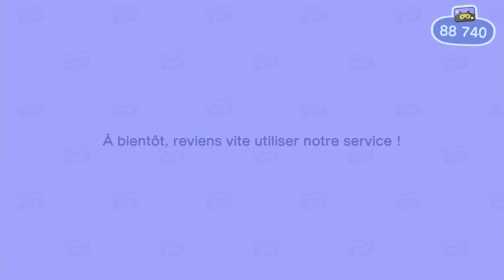7 CHOSES à FAIRE si tu t'ennuies sur Animal Crossing New Horizons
Vidéo utiles :

COMMENT Inviter un CAMPEUR sur ton île Animal Crossing new horizons

Chapitres

00:00 INTRO
02:00 Didacticiel
03:11  Ménage et ressources !
04:22 Sois sociable
05:49 Sanrio tout savoir !
06:17 Challenge !
07:25 On joue ensemble ?
07:50 île Magique !
09:22 Conseils jeux !
09:56 Boutiques secrètes
11:20 DlC Animal Crossing

Les chaînes a connaitre !!